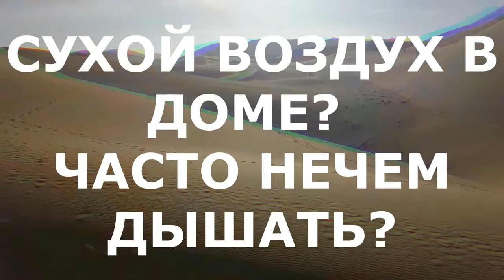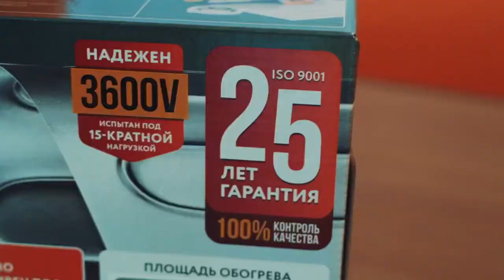Электрический теплый пол Теплолюкс Alumia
Система электрических теплых полов Теплолюкс Alumia – это современное решение для таких напольных покрытий, как: ламинат, линолеум, паркет, ковролин. Сверхтонкий нагревательный кабель уложен между двумя листами алюминиевой фольги.